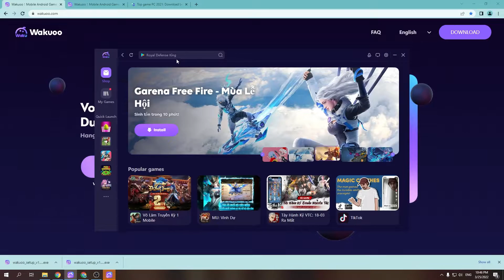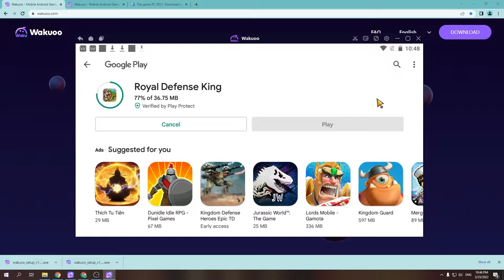Royal Defense King PC - Cách tải & sử dụng mượt trên Máy tính/ Laptop yếu 2024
Link tải nè 😘 Royal Defense King cho PC Với phần mềm giả lập, bạn có thể chơi trên laptop/ PC windows dễ dàng

00:10 giới thiệu Royal Defense King
00:45 Tải giả lập cho Royal Defense King
01:25 cài đặt giả lập
1:45 mở giả lập
1:48 tìm kiếm Royal Defense King
02:41 tải Royal Defense King PC
03:44 mở và bắt đầu chơi Royal Defense King PC